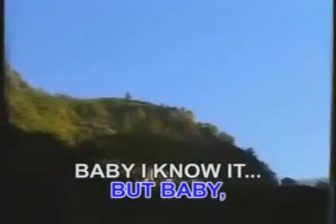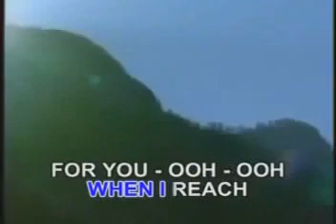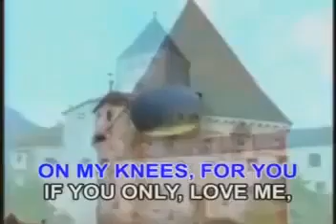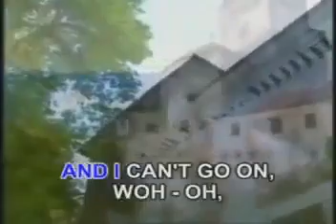AVSEQ13 You've Lost That Lovin' Feeling - Tom Jones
AVSEQ13
VCD Title: Music Video CD-OKE: The Best of Male Standard Songs
Record Label: Megamedia Corporation
VCD Released Date: 2003
VCD Catalog: VCD-072